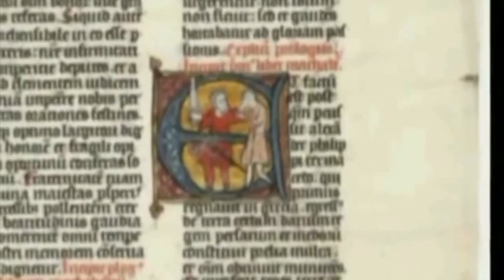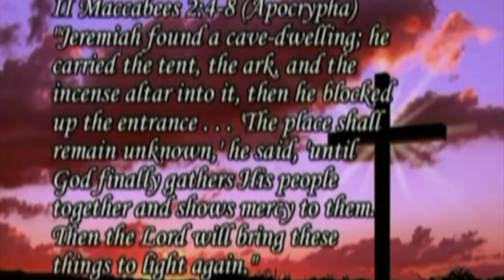El verdadero Indiana Jones | Die große Täuschung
Breve video sobre la historia del verdadero Indiana Jones, un aquéologo aficionado que realizo varios descubrimientos entre ellos el Arca perdida, o mejor conocida como el Arca de la alianza... Su nombre era Ron Wyatt.